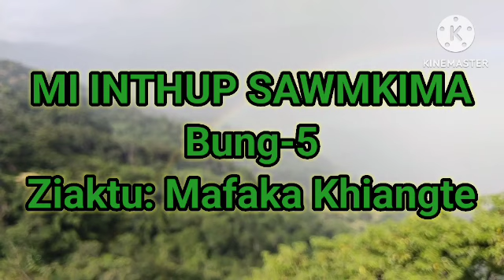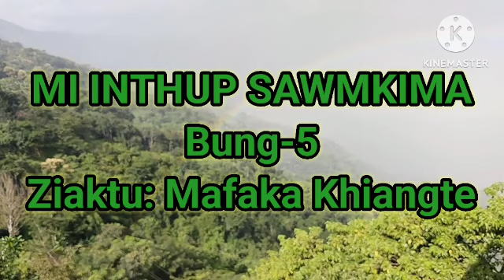MI INTHUP SAWMKIMA Bung-5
The content of my video is the purpose of education and entertainment.
It does not contain nudity or sexually explicit.harmful or dangerous content, is not violent or bloody. does not provoke hatred.